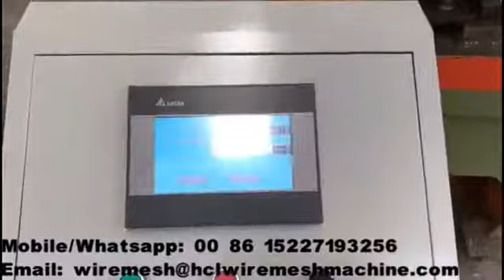CNC plc controller razor barb wire machine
New type CNC plc controller razor barb wire machine
40T high speed punching press machine with 100-120 times per minute, material feeding by step motor,working speed with frequency inverter.
high speed coiling wire machine is controlled by frequency inveter.